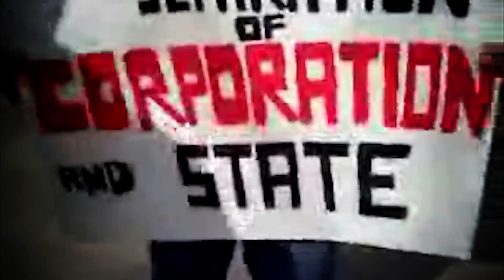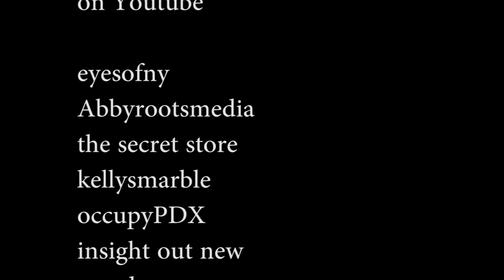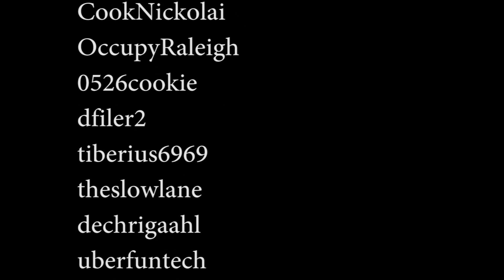TOGETHER set to "LOVE THAT'S AMERICA" by Melvin Van Peebles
This song was written 41 years ago and sadly is still relevant today.